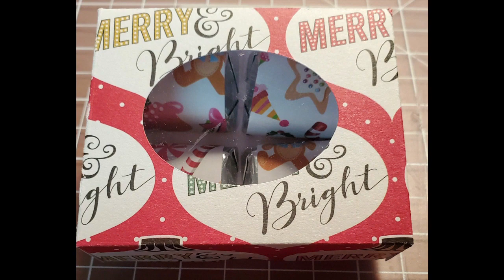Happy Planner Holiday Advent Calendar Day 18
Etsy Store: MKRCreationsStore

Filmed with Samsung Galaxy S10e
Edited with HD Movie Maker Pro